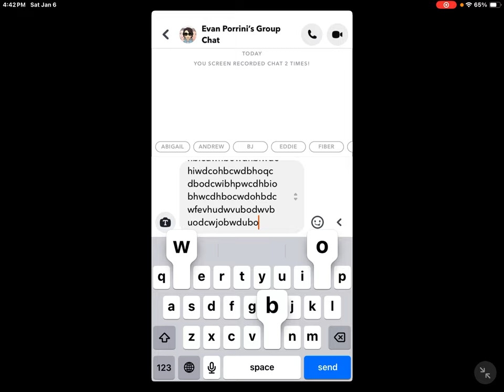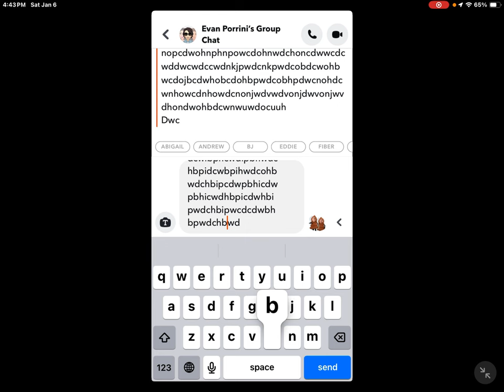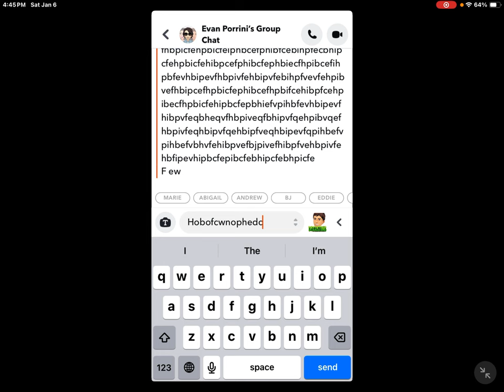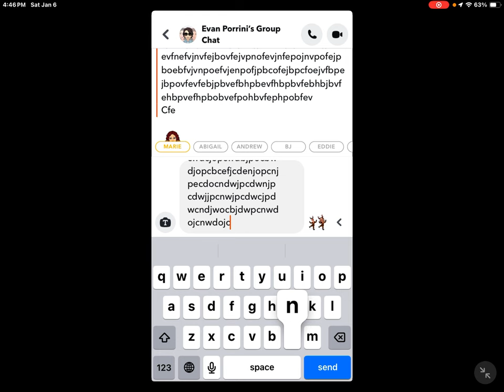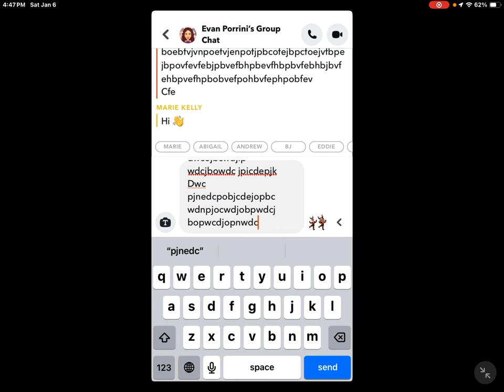January 6, 2024